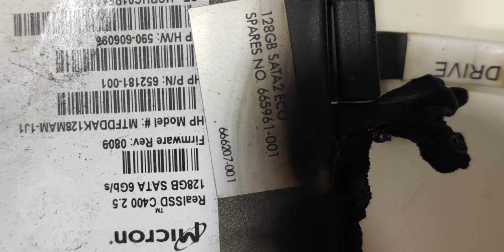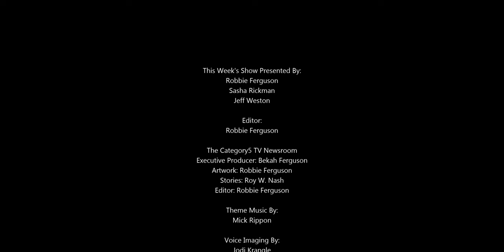My SSD Drive Caught Fire!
It could have been a LOT worse, but the smell when I arrived at my office was overpowering, and my computer was off. We took it apart and found that overnight my SSD drive had caught fire for no apparent reason.